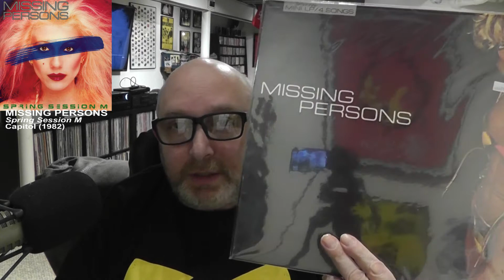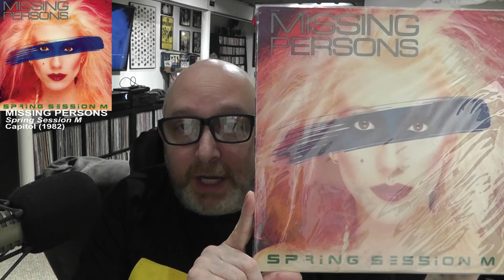Best Debut Albums: Missing Persons 'Spring Session M'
For my newest video, I have begun a new series featuring the best debut albums of all time. We're starting out with the 1982 debut from LA's Missing Persons called 'Spring Session M'.

This album shook up the music world in the early 80s with its mix of traditional rock and new wave. Singer Dale Bozzio demanded your attention -- you could not look away. Her unique vocals propelled these songs to great heights. The rest of the band were amazing musicians who had cut their teeth working with Frank Zappa in the late 1970s.

After 'Spring Session M', Missing Persons made two more albums before breaking up in 1986.

I hope you dig this series. I will try to have new ones every week. Emphasis on "try."

Your buddy Dave hosts a weekly radio show in Omaha called 'New Day Rising' which airs every Sunday afternoon from 2-4pm CST on KIWR, 89.7 FM - streaming

I can be found on twitter and Instagram: @davesplash.